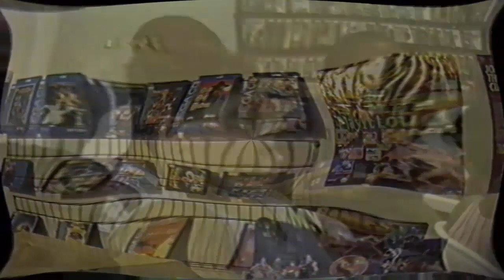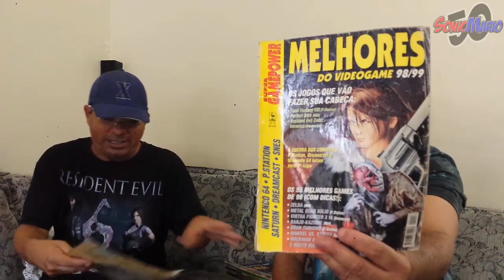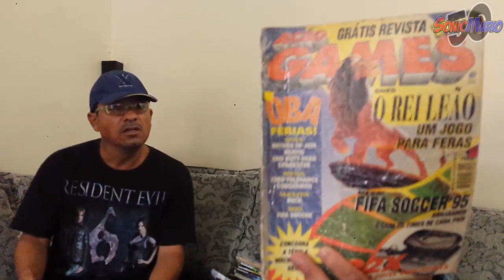POR ONDE ANDA VOÇE ? : Grande amigo da Locadora john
▂ ▃ ▄ ▅ ▆ ▇ █ DESCRIÇÃO █ ▇ ▆ ▅ ▄ ▃ ▂

Fala galera     POR ONDE ANDA VOÇE  é um quadro novo onde eu vou a procura dos inscritos e dos  objetos  da minha locadora
espero que voçês gostem desse novo QUADRO
hoje fui a procura do meu amigo JOHN ele tem um CANAL muito Show aqui o LINK

O LINK DO CANAL DO MEU AMIGO JOHN